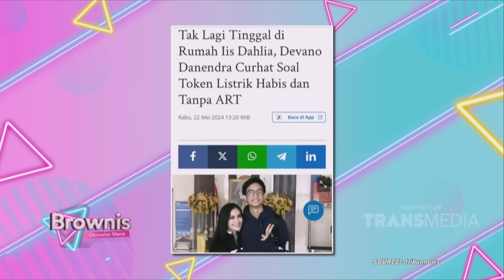Cerita Devano Danendra Yang Sempat Mimisan Karena Kurang Istirahat | BROWNIS (23/5/24) P1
BROWNIS

TAYANG SETIAP HARI SENIN-JUMAT PUKUL 12.30 WIB